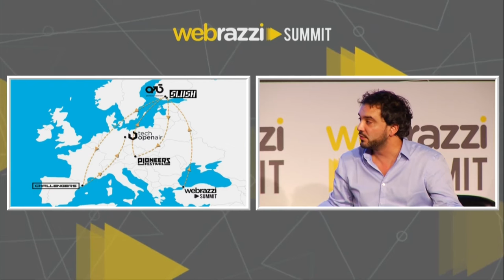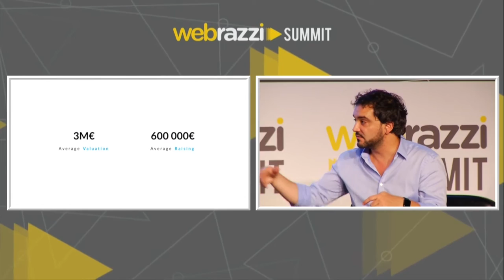Future of Going Global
Moderatör: Arda Kutsal (Webrazzi)
Ben Constantini (Connectors)
Jan Ameri (Arctic Startup)
Kayvan Nikjou (Challengers)
Nikolas Woischnik (Tech Open)